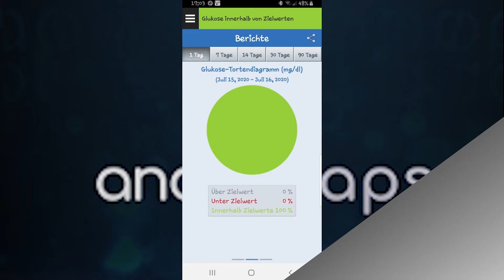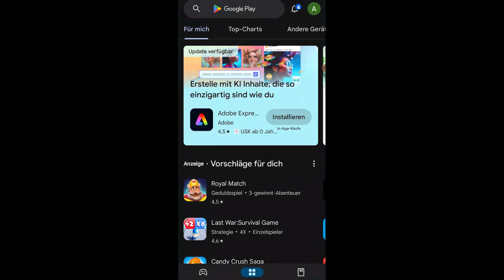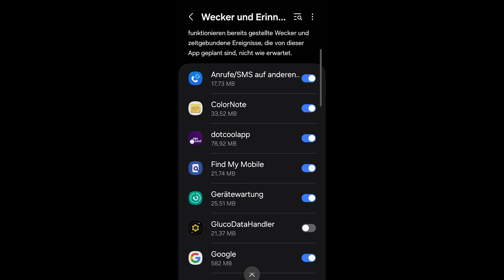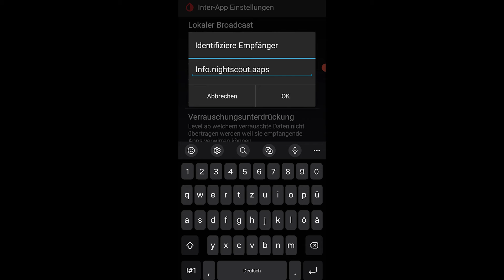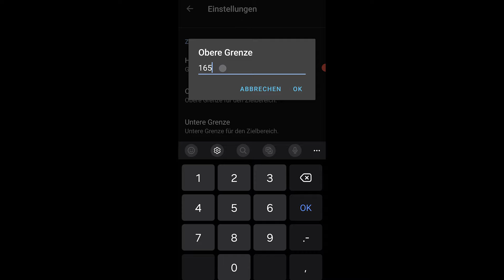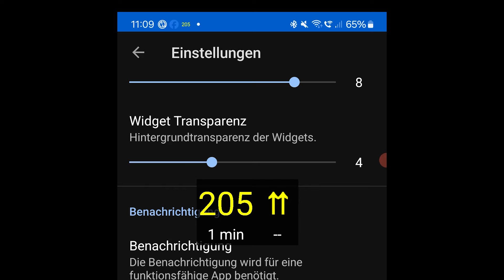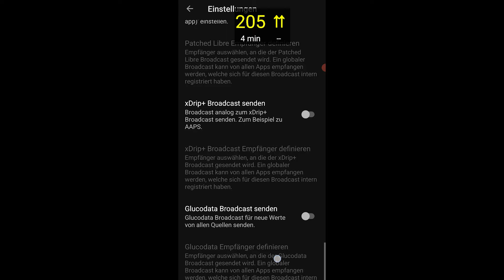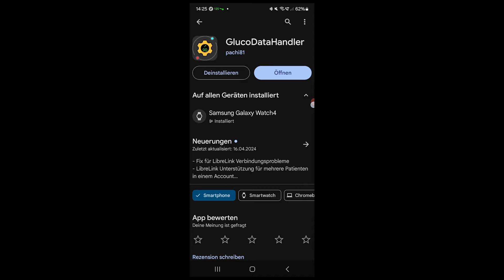Was ist der GlucoDataHandler und wie könnt ihr ihn nutzen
Mit Dem GlucoDataHandler ist es euch möglich die verschiedene Blutzucker CGM Informationen auf euer Handy die Smartwatch und das Autoradio zu bekommen. Wie das ganze funktioniert und ihr das einrichten könnt das seht ihr in diesem Video.

WICHTIGER SICHERHEITSHINWEIS